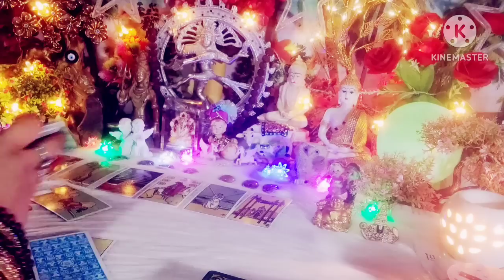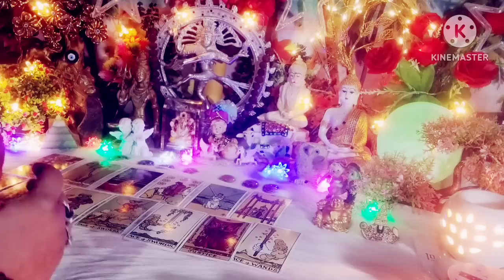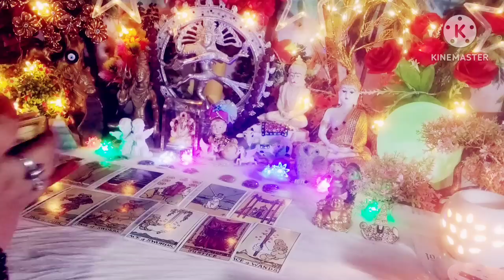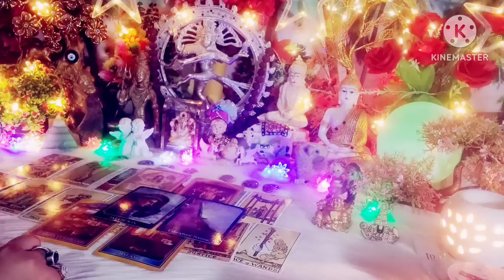Current Feelings Next Action ☯️ Twinflame Energy Reading 🪶 Timeless Tarot